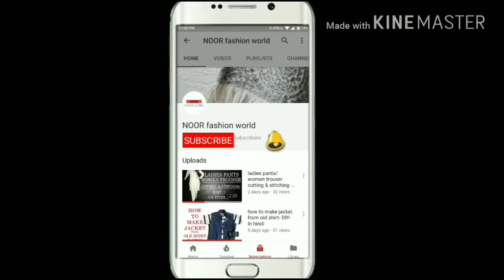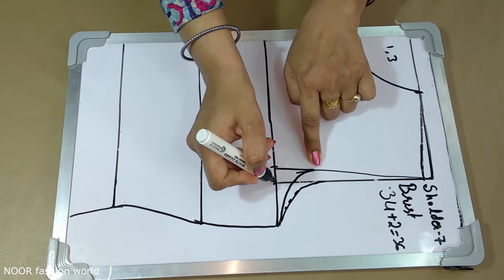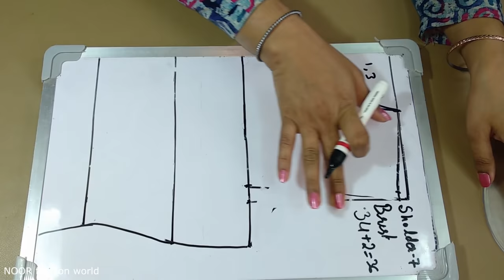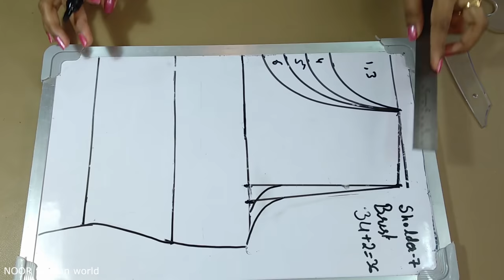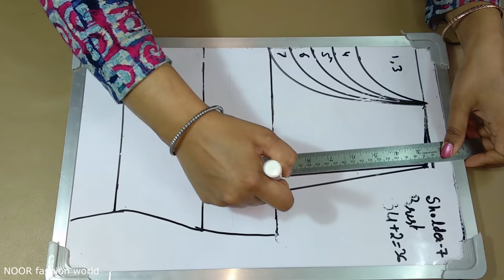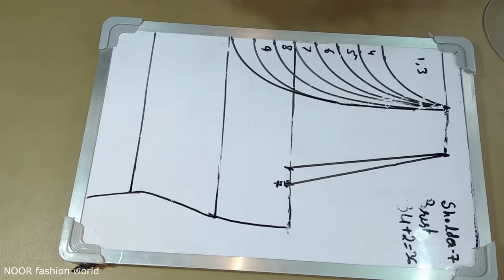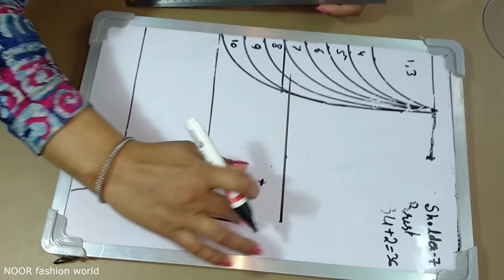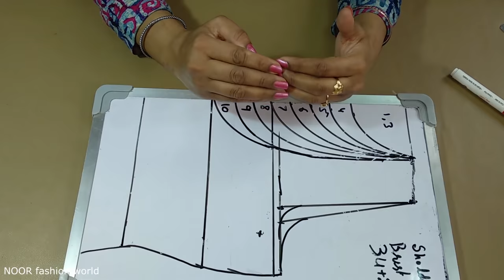Neck and shoulders, all sizes measurements tips for neck, shoulder, armhole.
All sizes measurement tips for deep neck, shoulder, and armhole.
Hi friends. today i'm going to show you How to measure shoulder, neckline, armhole for deep neck. after watching this video you'll know that What changes to make if front & back neck is deep.

Also watch.